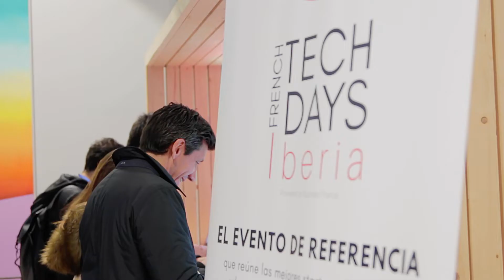FRENCH TECH DAYS IBERIA - TRAILER (2019)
Kickstart your business in Spain. Connecting the best french startups and top digital leaders in Spain (C-Level).